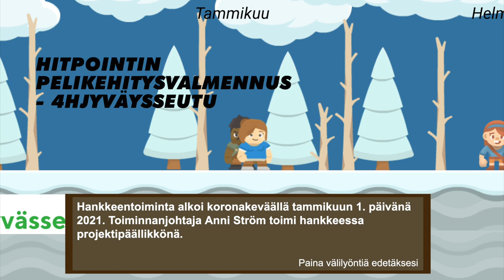11. Nuorisotyön ilmiöitä: Digipelaaminen – Keski-Suomi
Pelaaminen on nykypäivänä viihdeteollisuuden yksi menestyneimmistä muodoista. Pelaaminen osana nuorisotyötä nousee myös monessa Keski-Suomen kunnassa esiin. Miten voimme esimerkiksi ottaa pelikasvatusta ja -toimintaa osaksi nuorisotyötä?

Tarinoita tilastojen takaa -videosarjassa nuorisotyön parissa työskentelevät ihmiset jakavat ajatuksiaan nuorisotyöstä ja digitalisaatiosta. Toimittaja ja tietokirjailija Jarno Alastalo kiertää vuoden aikana Suomen eri alueilla haastattelemassa nuorisotyön ammattilaisia. Videoilla haetaan selityksiä erilaisille nuorisotyön tilastoille sekä tuodaan esiin tarinoita, joita tilastot eivät pysty kertomaan.